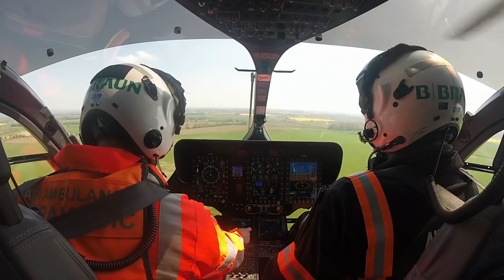Air Ambulance Can't Find Car That Crashed Off Road | Helicopter ER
Receiving a call about a bad car crash in the Yorkshire countryside, the fire crews, ambulances and air ambulance struggle to pinpoint where exactly the crash victims are, as the car veered off into a secluded wooded area.